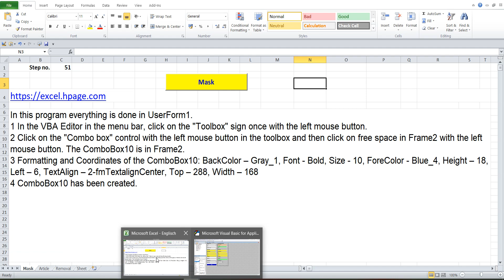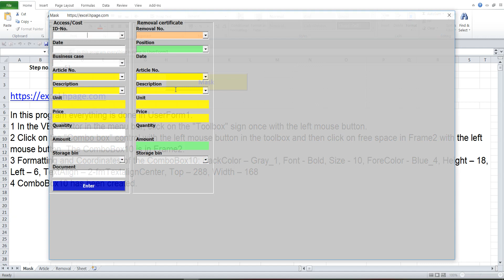51 Create stock program 50 000 article and 50 000 storage bins in Excel VBA yourself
1 In the VBA Editor in the menu bar, click on the "Toolbox" sign once with the left mouse button.
2 Click on the "Combo box" control with the left mouse button in the toolbox and then click on free space in Frame2 with the left mouse button. The ComboBox10 is in Frame2.
3 Formatting and Coordinates of the ComboBox10: BackColor – Gray_1, Font - Bold, Size - 10, ForeColor - Blue_4, Height – 18, Left – 6, TextAlign – 2-fmTextalignCenter, Top – 288, Width – 168
4 ComboBox10 has been created.